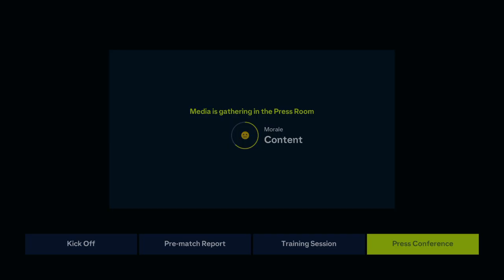EAFC 24 Auxerre Sim To Glory S3E4 "Kup Nasionel"